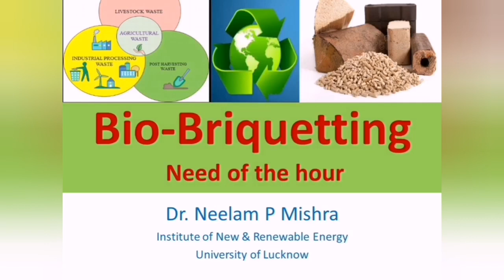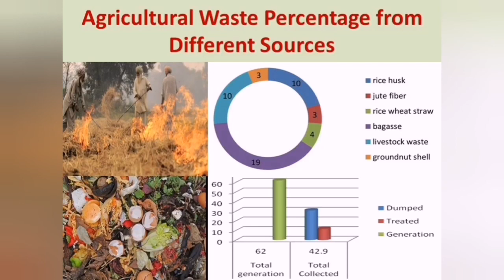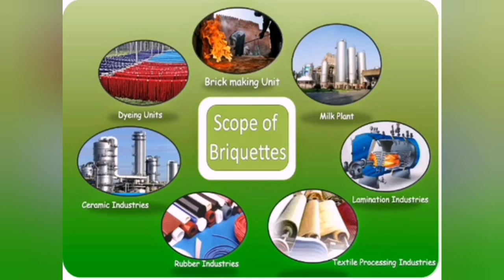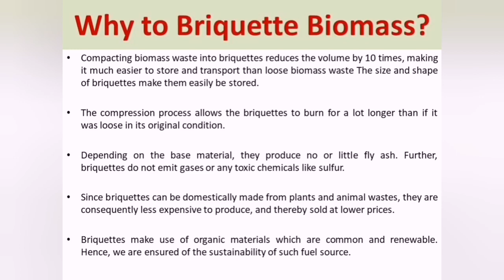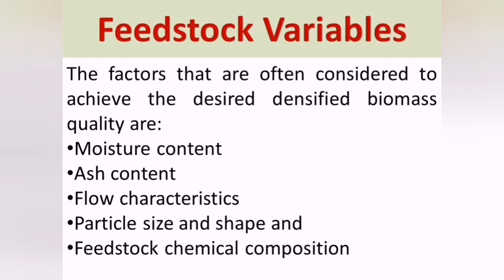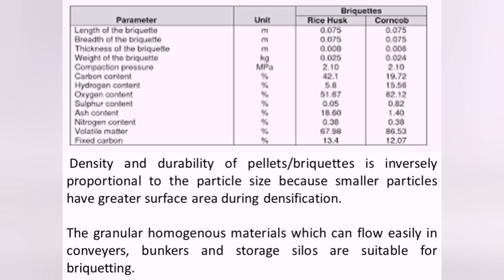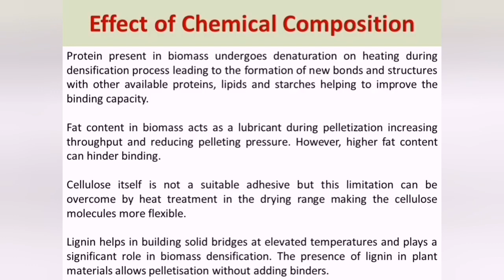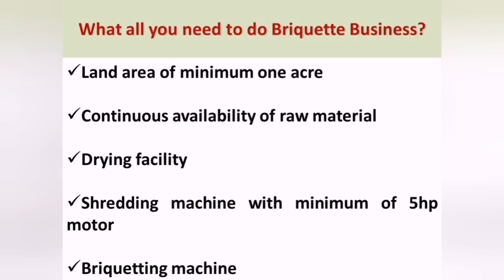Bio-Briquetting: A profitable & Sustainable Waste Management Solution | Fully Explained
Bio-Briquetting: A profitable & Sustainable Waste Management Solution | Fully Explained | By Dr Neelam P Mishra |

Do share your doubts in the comment section of the video. Do like the video and share it with your connections.